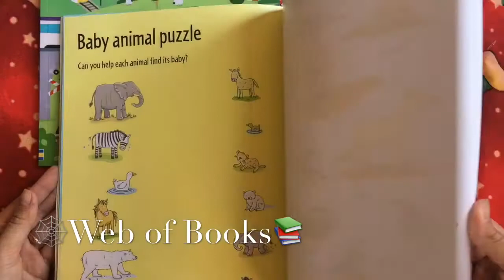Animal sticker book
There are dozens of different animals to discover in this fun and lively book.
Children will enjoy using the stickers to fill the exotic scenes, including a dusty desert, a grassy African plain and a lush rainforest, with animals.
Includes over 150 colourful stickers.